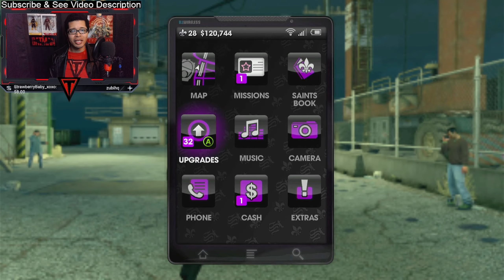They Actually Thought That THIS Was A Good Climax... | Saints Row The Third End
Saints Row The Third Gameplay

If You Want To Support Me Directly, You Can Do It Here, Much Appreciated :)

Want To Show Your Love And Support, or Just Want To Look A Little Cooler Than You Already Do?

My Action-Romance Superhero Novel, “Volatile: Rebirth”, Is Out Now! Pick Yourself Up A Copy And Prepare For A Volatile Experience.